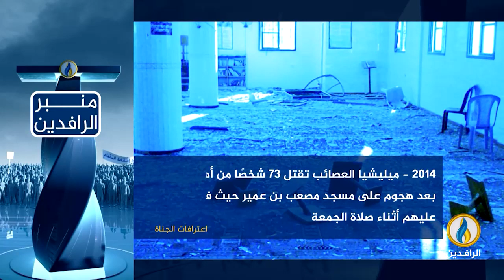في ديالى شاهد جديد على الفشل الأمني في